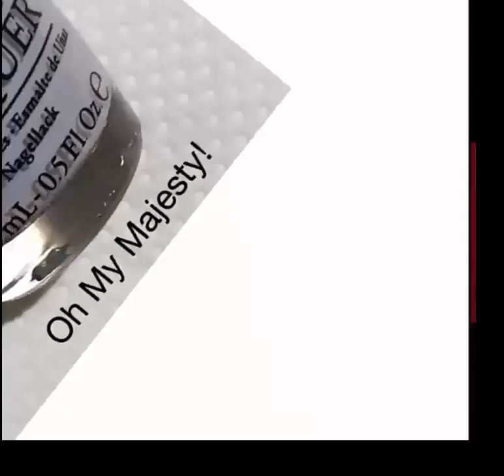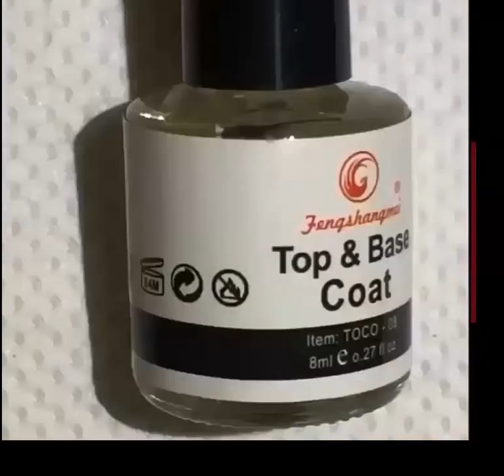1000+ ideas about Beautiful Nail Art - Great Nail Designs for You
You have updated the latest form beautiful nail yet? If you are still looking beautiful nail patterns are today My Channel will send you Form nail collection and artistic beauty. Explore!